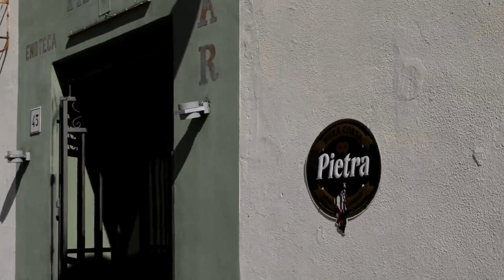Discovering the Best of Livorno, Italy.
Livorno is a historic port city in Tuscany, Italy. It has a rich history and a unique culture that is reflected in its architecture, cuisine, and art. Here are some must-see sights in Livorno:

Terrazza Mascagni: The Terrazza Mascagni is a beautiful seafront promenade that offers stunning views of the sea and the city. It is a popular spot for a relaxing walk or a picnic.

Fortezza Vecchia: The Fortezza Vecchia is a historic fortress located in the heart of Livorno's old town. It was built in the 16th century to defend the city from pirates and is now home to a museum and art gallery.

Mercato Centrale: The Mercato Centrale is a bustling indoor market that sells fresh produce, seafood, meat, cheese, and other local products. It is a great place to sample some of Livorno's delicious cuisine.

Piazza della Repubblica: The Piazza della Repubblica is Livorno's main square and is surrounded by beautiful historic buildings, including the City Hall and the Sanctuary of Montenero.

Cathedral of Livorno: The Cathedral of Livorno is a beautiful Baroque-style church located in the heart of the city. It features stunning frescoes and a magnificent altar.

Venice Neighborhood: The Venice neighborhood is a historic district located near the old port of Livorno. It is known for its beautiful canals, bridges, and colorful houses.

Aquarium of Livorno: The Aquarium of Livorno is one of the largest aquariums in Italy and features a wide variety of marine life, including sharks, sea turtles, and dolphins.

Sanctuary of Montenero: The Sanctuary of Montenero is a beautiful hilltop church located just outside Livorno. It offers stunning views of the city and the sea and is a popular pilgrimage site.

These are just a few of the many sights to see and things to do in Livorno. It is a beautiful city with a rich history and culture, and there is something for everyone to enjoy.